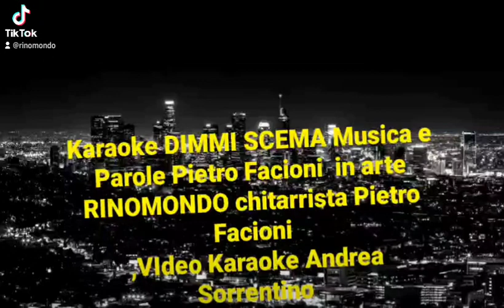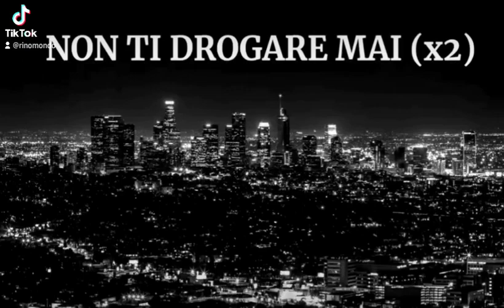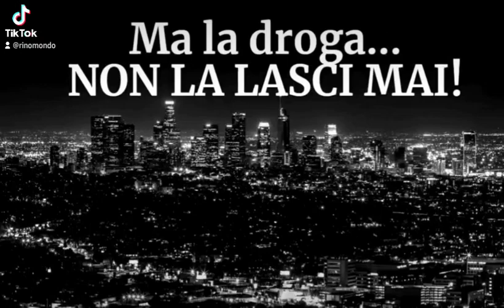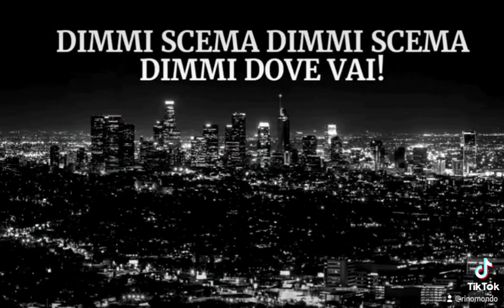10 Ottobre 2023